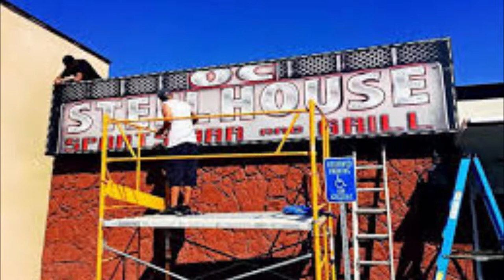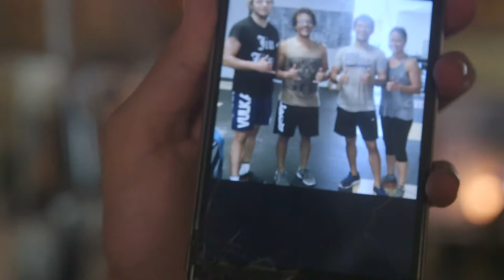The Last Days of Max Bloom's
Daniel and Luis visit the open mic where they first started doing stand-up one last time.